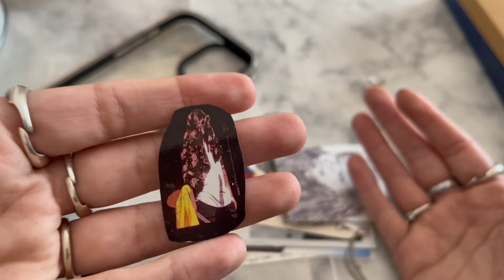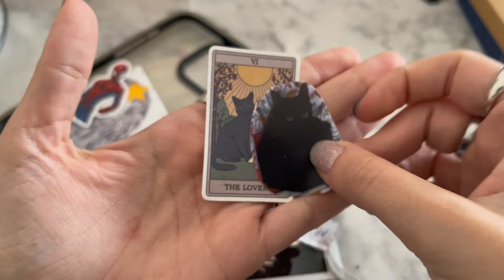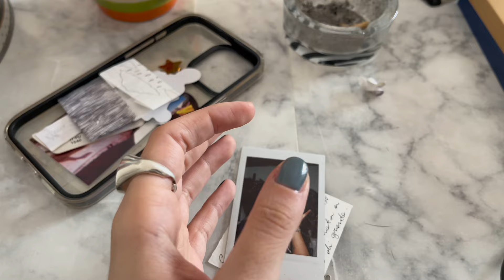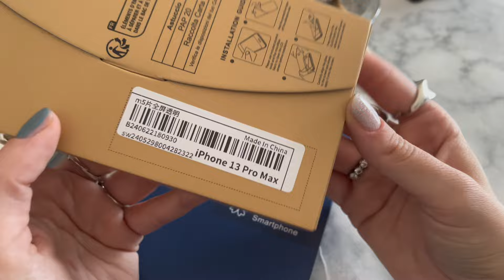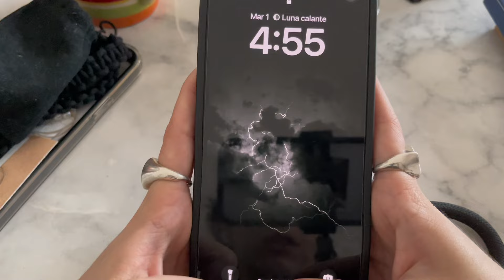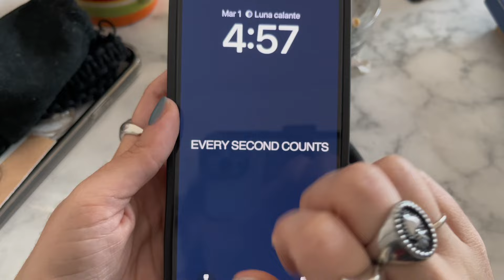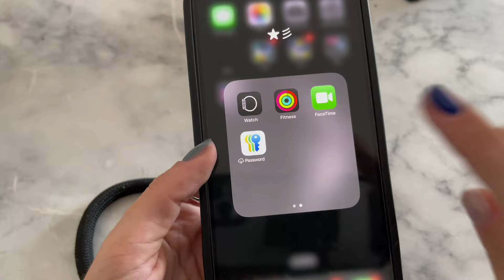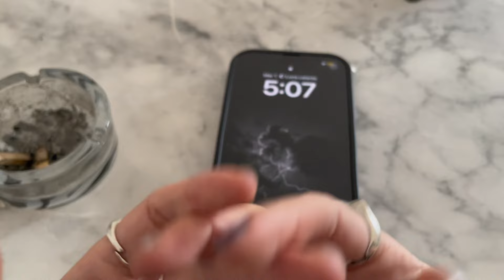what’s on my iphone 13pro max - asmr intense whispering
ciao ragazzi! spero che questo video asmr ita in intense whispering what’s on my iphone aggiornato 13 pro max vi piaccia

amazon wishlist

instagram personale: @moonystarz

secondo canale: alaskaless